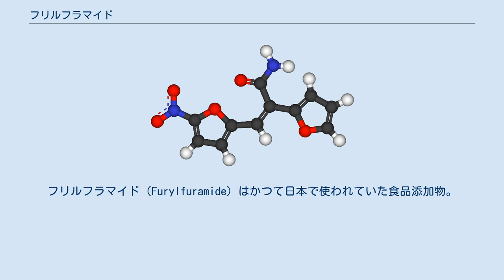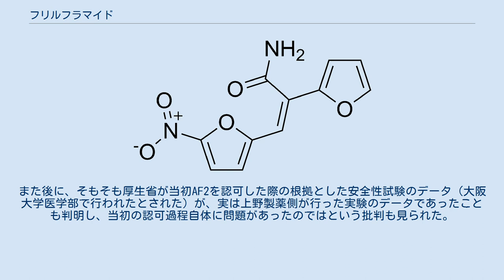フリルフラマイド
フリルフラマイド（Furylfuramide）はかつて日本で使われていた食品添加物。
通称AF2。
上野製薬が製造していた。
 安全性に問題があるとされ、1970年代前半にその使用が社会問題化したため、1974年に使用が禁止され、現在は使われていない。
 元々は主にボツリヌス菌に対する殺菌能力を持つ防腐剤として1965年に厚生省が認可。
構造としてはフランにニトロ基を加えたニトロフラン誘導体。
製造元の上野製薬では「トフロン」の商品名で豆腐用の防腐剤として販売していたほか、魚肉ソーセージ等の製造の際に添加物として利用されていた。
 しかし1969年5月に、『アフタヌーンショー』（NETテレビ）において「トフロンが人体に有害である」として、公害問題評論家の郡司篤孝が金魚が泳ぐ水槽の中にトフロン（をアルコールに溶かしたもの）を投入し金魚が絶命する様子を見せたあたりから、徐々にその有毒性が問題視されるようになる（なおこの放送を巡っては、上野製薬が郡司を「でたらめな実験で誤った風説を流し業務を妨害した」として告訴したが、1974年に無罪判決が下っている。ただし、金魚が絶命したのはアルコールが原因であると認定されている）。
実際に体重1kgに対し0.42グラムで致死量に達するという毒性の強さから、1970年には早くも国会でその利用が問題として取り上げられている。
 そして1971年に、東京医科歯科大学教授の外村晶らのグループにより「AF2がヒトの染色体に異常を起こさせる」ことが発見される。
さらに1973年には国立遺伝学研究所の田島弥太郎らのグループによっても「AF2がバクテリアの遺伝子に突然変異を起こさせる」ことが確認された。
その後、AF2に発癌性があること、AF2が肝臓内でさらに毒性の強い別の物質に変化する可能性があることなども研究で明らかになった。
これらの影響からAF2の使用が社会問題となり、当時日本水産などはいち早くAF2を使わない魚肉ソーセージの販売を開始するなどの動きを見せた。
さらに、AF2を使用していた豆腐製造業者の間に皮膚炎や神経障害の症状が出たことも報告された。
 最終的に1974年8月27日にAF2の食品添加物としての認可が取り消され、以後添加物としての使用は禁止された。
また後に、そもそも厚生省が当初AF2を認可した際の根拠とした安全性試験のデータ（大阪大学医学部で行われたとされた）が、実は上野製薬側が行った実験のデータであったことも判明し、当初の認可過程自体に問題があったのではという批判も見られた。
 ただ薬品関係の研究者からは「当時は研究者の変異原性試験の経験が浅く、陽性という試験結果だけが独り歩きしてしまった」「（発癌性試験の際の）投与量は当時としては極めて高い用量で、科学的根拠よりも行政的な目的をもった用量設定であった」として、AF2の危険性が過大評価されてしまっているという意見も出されている。
2014年現在は「in vitro系では陽性だがin vivo系では陰性」（＝生体においてはほぼ毒性はない）という評価が研究者の間では広がっている。